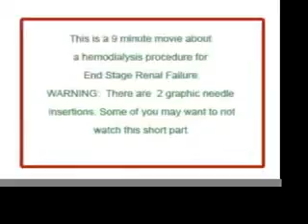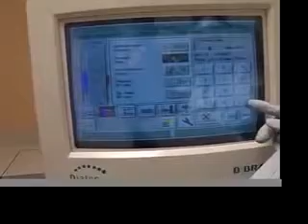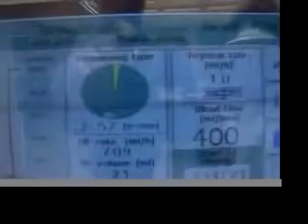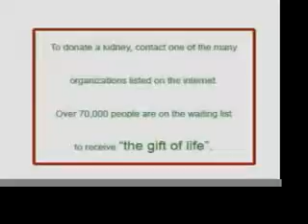What's Kind of Dialysis Treatment Procedure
Do you know about Dialysis Treatment Procedure, you can check this video, or check